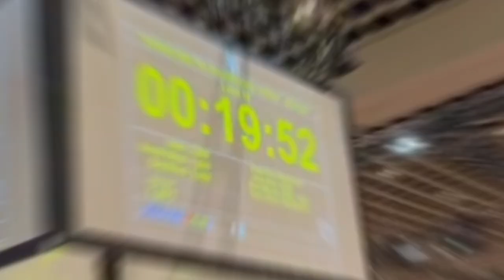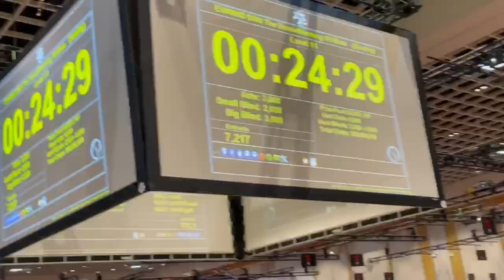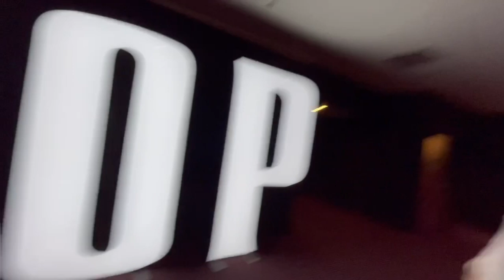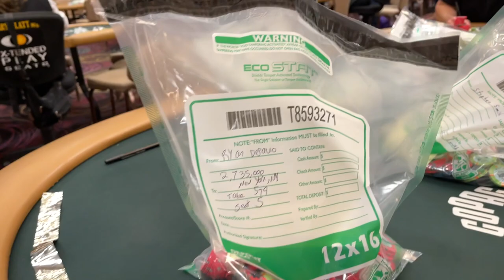$500 to $700,000 DEEP RUN 20,000 People at WSOP!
for vlogger of the year

OFFICAL SITE:
Ryandepaulo.com